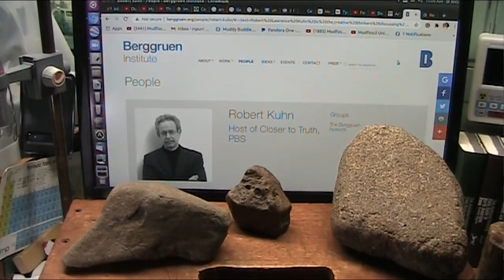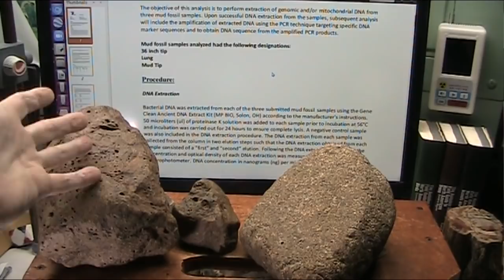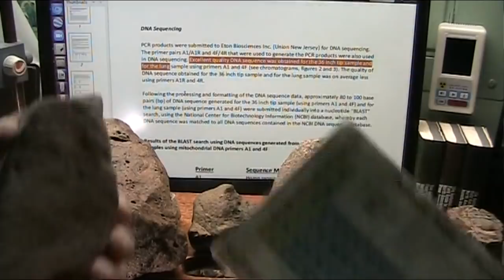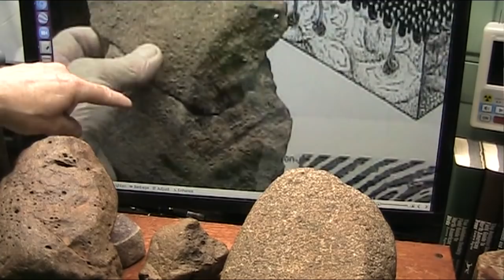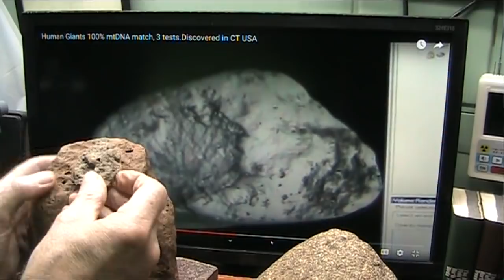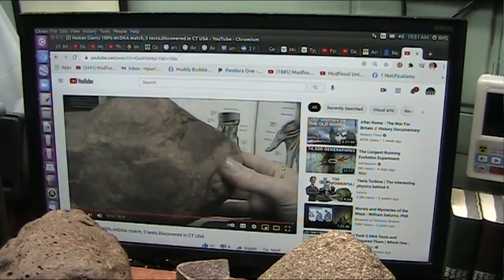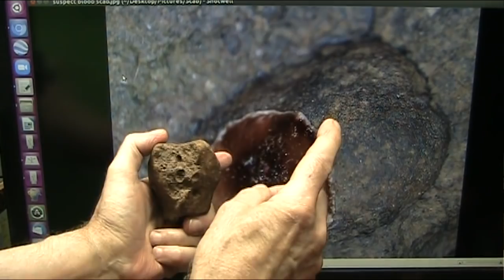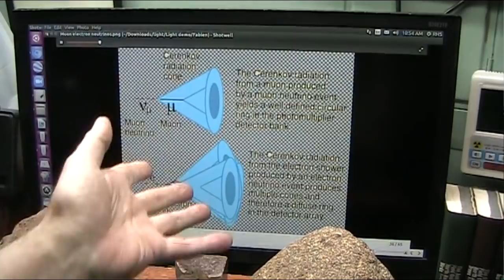Closer to Truth Robert Kuhn I can Help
I love PBS and Robert Kuhn. I rarely miss an interview he does because he asks such fabulous questions. Like this vid I just watched talking of the Big Picture.
Robert my inquisitive friend I think without Mudfossils looked into there is no truth.